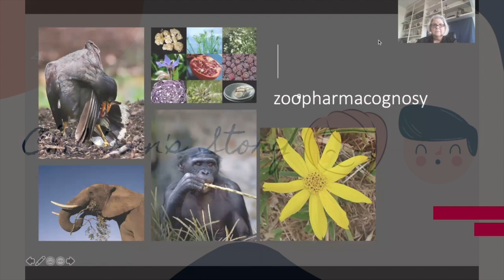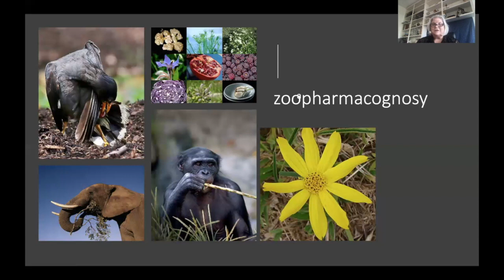Oceanside SDA Church Service | 10.3.2020